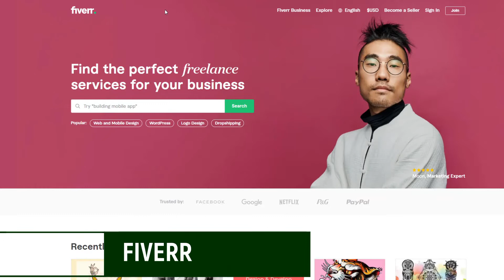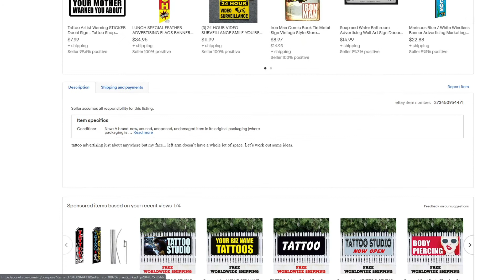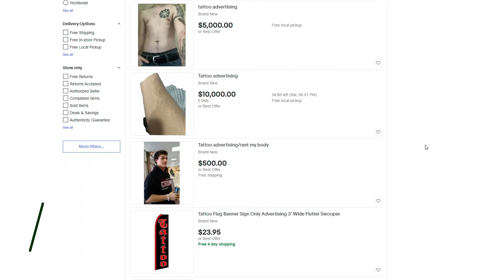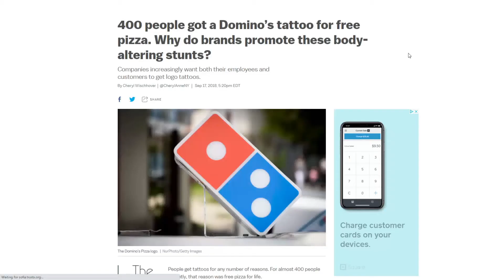Get Paid to Get a Tattoo? It's Possible.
If you want to make four or even five figures getting a tattoo, it's possible.  However, you usually don't get to pick out what you want, at least design wise.  If you're cool with that, you may want to explore my strategies to see if you can find someone who's interested.